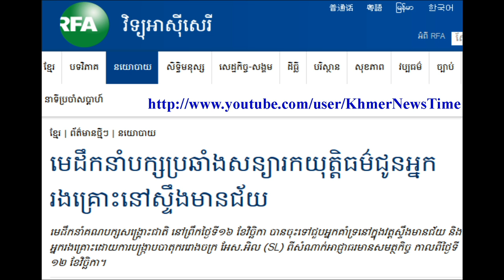Khmernewstime - Opposition Leaders Promised to Bring Justice to Victims in Stung Mean Chey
RFA Khmer News on November 16, 2013. Opposition Leaders Promised to Bring Justice to Victims in Stung Mean Chey. National Rescue Party leader on November 16, to support you in the presence Meanchey and those affected by the suppression of protesters es factory. Market (SL) from law enforcement authorities on 12 November.